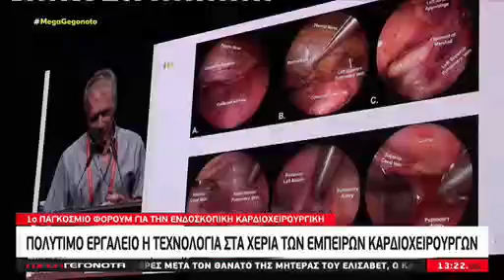MEGA Πρώτο Παγκόσμιο Forum για την Ενδοσκοπική Καρδιοχειρουργική – Δρ. Αντώνιος Πίτσης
🔵 Για τη μεγάλη αξία του πρώτου Παγκόσμιου Forum για την Ενδοσκοπική Καρδιοχειρουργική - Inaugural Forum of the Endoscopic Cardiac Surgery – ‘The Edge of tomorrow’ αλλά και τα μοναδικά πλεονεκτήματα της ενδοσκοπικής καρδιοχειρουργικής για τον ασθενή μίλησαν ο Εκτελεστικός Αντιπρόεδρος του Ομίλου Ιατρικού Αθηνών, Christos G. Apostolopoulos και ο Δρ. Αντώνιος Πίτσης, Καρδιοχειρουργός, Διευθυντής Α΄ Καρδιοχειρουργικής Κλινικής, Ιατρικό Διαβαλκανικό Θεσσαλονίκης, Πρόεδρος της Οργανωτικής Επιτροπής του Συνεδρίου και Ιδρυτικό μέλος του ΔΣ του ECSCLUB.